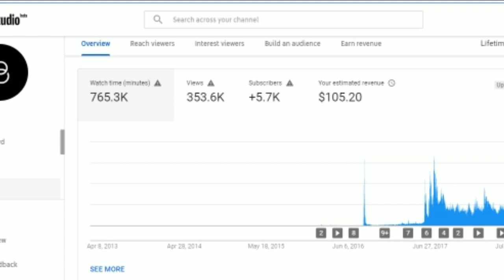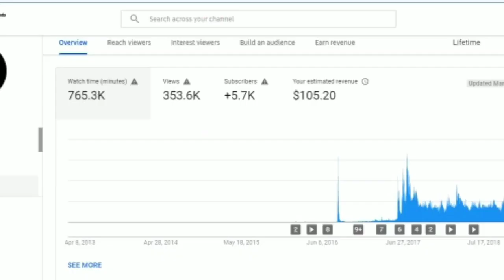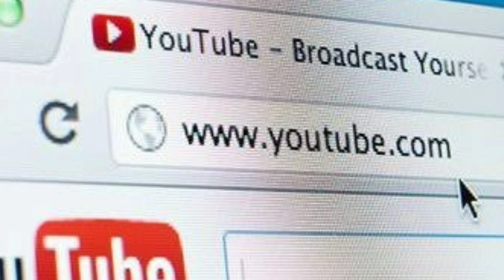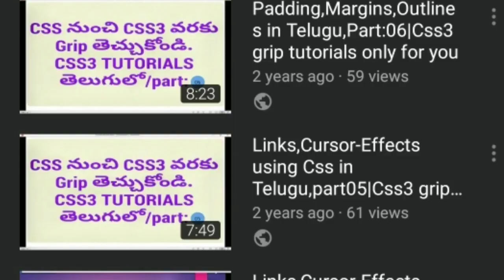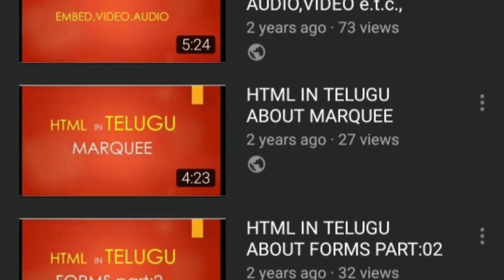How much exactly Youtube pays for 1000 views for Telugu Youtubers| Money with Youtube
Microphone I use

Best & budget Handy Recorder

Mobile stand (Best seller)

Here I explained in detail how much does youtube pay per 1000 views for Telugu youtubers in telugu.

Know how much YouTubers can earn for 1000 views in telugu

earn money on youtube without making videos in hindi,
how to earn money without youtube channel,
earn money from youtube without adsense